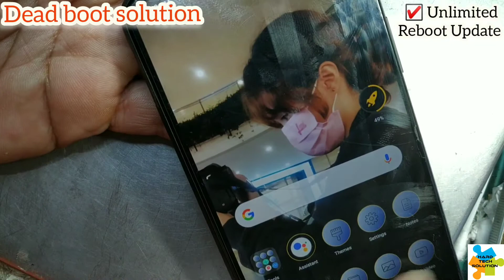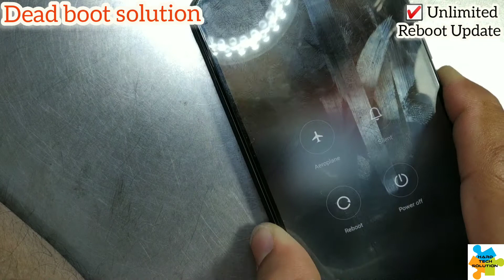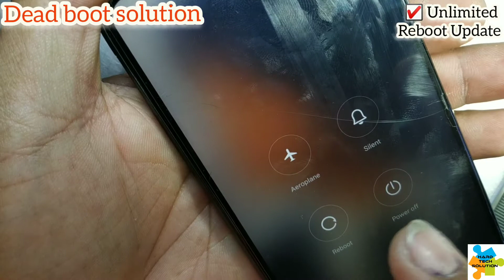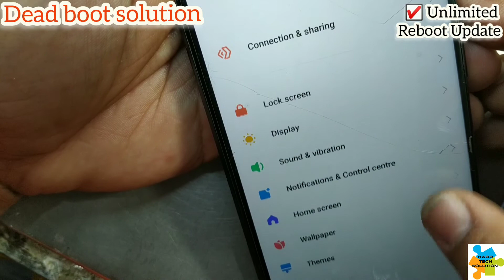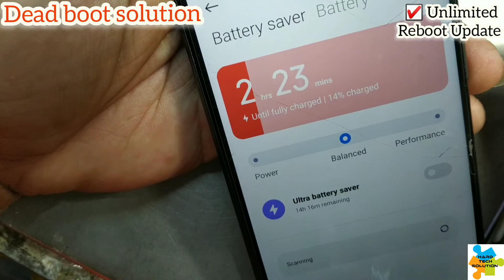Cellphone repair Tutorial Napaka Dali Lang nito gawin patay na cellphone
Welcome to the "​​Hardtech Repair" Official Channel.

I always Repair tutorial solution restoration old cell phone, New Broken phone, Destroyed phone, Broken Smartphone. Restoration All models Like Samsung, iPhone, poco, Oppo, Vivo, Huawei, Xiaomi, Redmi, Reame, MI, Tecno, Infinix, Asus ... And much more! Technology,

Please Note: "Hardtech Repair" assumes no liability for your phone damage due to any of the information contained in this video.